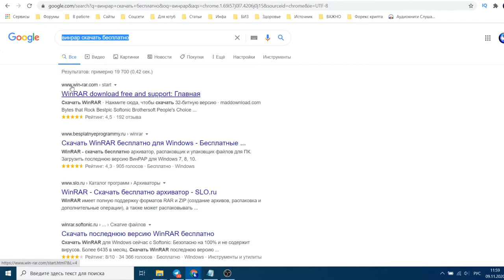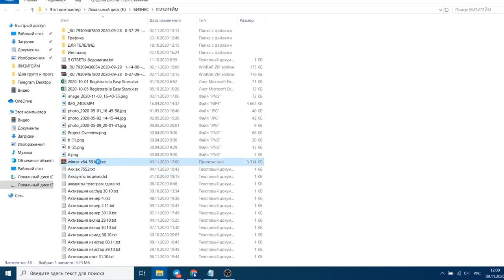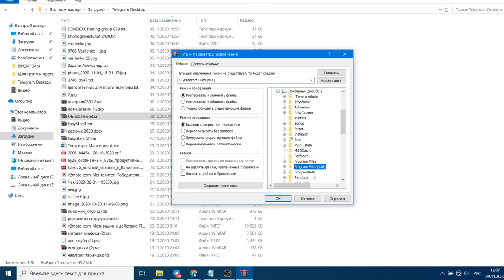Как где скачать winrar винрар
Инструменты для рекламы бизнеса . Tools to advertise ANY business
Как скачать Winrar бесплатно . Winrar скачать на русском